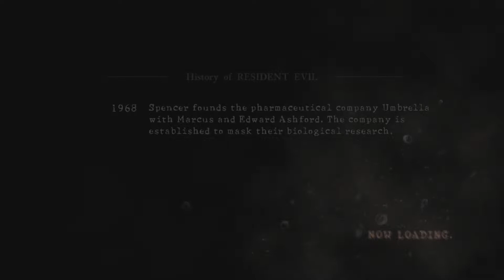The Thrifty Niggle Plays Resident Evil 5 Part 7